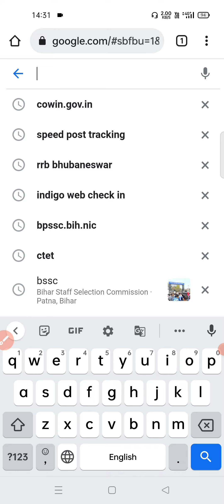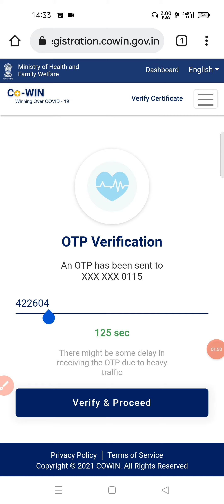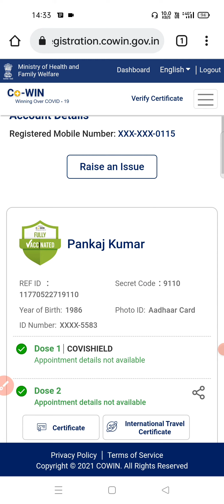Vaccine Certificate kaise Download karein//COVID certificate/Vaccine Certificate kaise Nikale